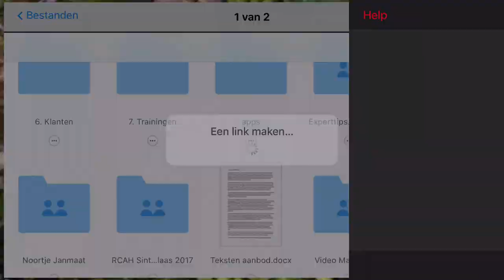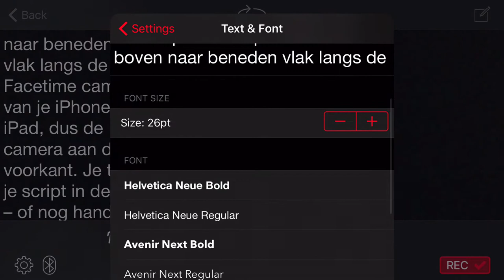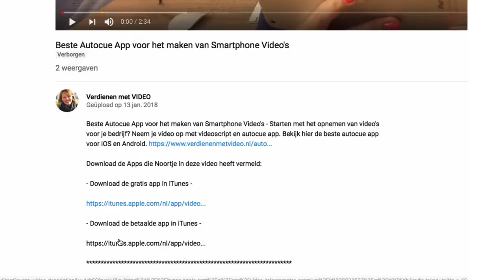Beste Autocue App voor het maken van Smartphone Video's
Beste Autocue App voor het maken van Smartphone Video's - Starten met het opnemen van video's voor je bedrijf? Neem je video op met videoscript en autocue app. Bekijk hier de beste autocue app voor iOS en Android.

Download de Apps die Noortje in deze video heeft vermeld:

- Download de gratis app in iTunes -

- Download de betaalde app in iTunes -